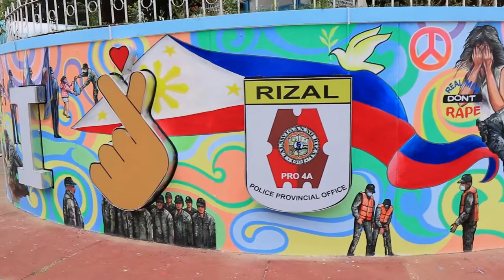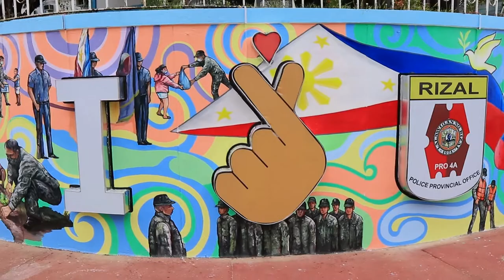Rizal Provincial Police Office Wall Mural Art | Walk through Finished Mural Art | Acrylic Painting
► Rizal Provincial Police Office Wall Mural Art | Walkthrough Finished Mural Art | Acrylic Painting

In this video, I am doing an Outdoor Wall Mural Art of a Police Station, depicting the police duties, services, and activities.

Included subjects in this are Outdoor Art, Wall Mural Art, Figurative Painting, and Abstract Painting.

To all of my subscribers, followers, and viewers including art enthusiasts who are patronizing my channel. I would like to inform you that I'm giving my best effort to upload a video a week or at least within 15 days. The reason behind of my delay sometimes in uploading is because of the artwork concept. The more detailed and complex the artwork the longer time it takes. But I didn't stop to find a way and exerting more effort to upload a video at least once a week.

I hope you will keep on supporting this channel of mine. Thanks

Every video on my channel was driven by my passion for Art, Hard work, and willingness to share my Artwork, Talent, and Skill, Please don't forget to leave a comment, like, share, and subscribe.